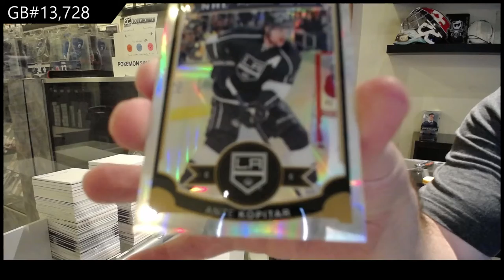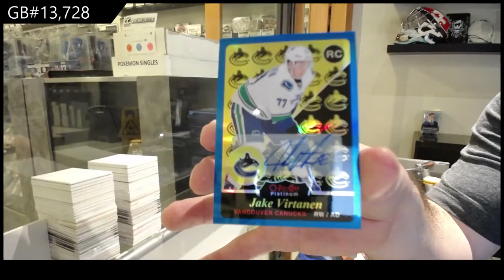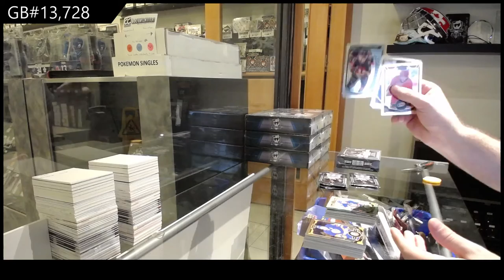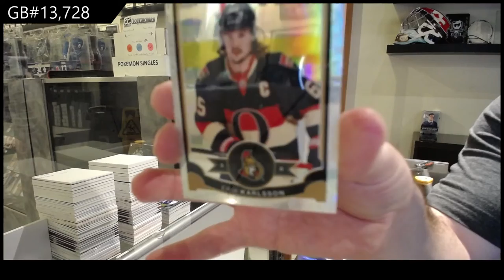15-16 Upper Deck OPC Platinum Hockey 2 Box Break - C&C GB #13,728